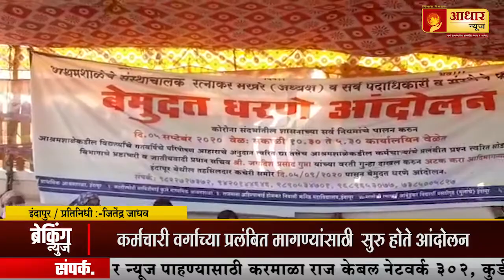रत्नाकर मखरे यांच्या आंदोलनाला यश कर्मचारी वर्गाच्या प्रलंबित मागण्यांसाठी सुरु होते आंदोलन